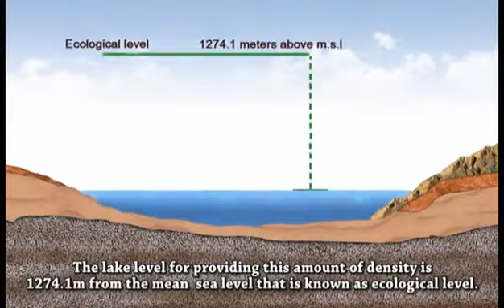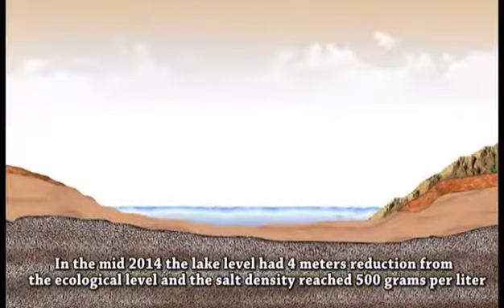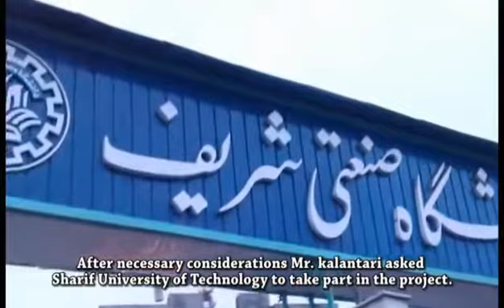دریاچه ارومیه Lake Urmia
Lake Urmia with a surface area of about 5,200 km2 is considered the largest lake in the Middle East and the sixth-largest saltwater lake on Earth. Located in the northwestern Iran, the Lake is a significant natural habitat of Artemia, while no species of fish can live there. It is protected as a national park and inscribed internationally as a UNESCO Biosphere Reserve.
We are one message from you, should you want to travel to this area of Iran with best rates.